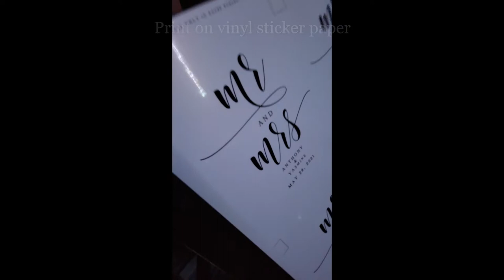Wedding Wine Favors- Easy DIY wedding favors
I bought some cheap wine bottles. Took of the existing label and added my own. They came out super cute!

printer: Canon Pixma ix6820
bought the vinyl sticker paper on amazon.